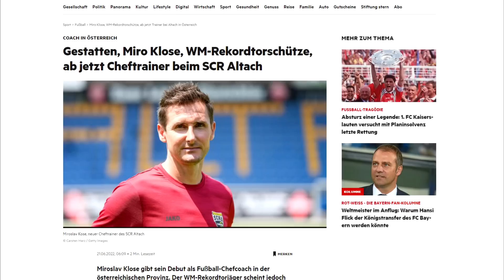ICH SIMULIERE DIE TRAINERKARRIERE VON MIRO KLOSE!! 🔜🏆 FIFA 22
Ich hoffe wir hören uns dort ;)